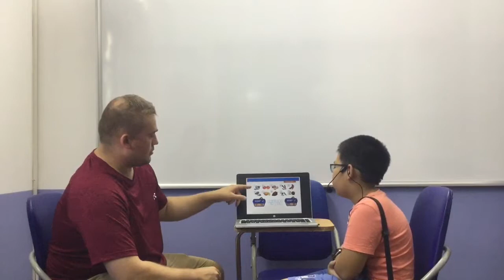CEC | Summer Camp 2018 | Đào Công Minh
Class: SM-C3